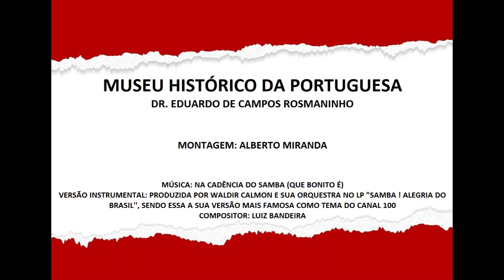1993 Esquadrão da Associação Portuguesa de Desportos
Em Pé: Carlos, Zé Maria, Wladimir, Augusto, Capitão,
Paulinho Goiano e Pedro Santilli (Treinador de Goleiros)
Agachados: Bentinho, Baiano, Paulinho Kobayashi, Dener e Dinei.

Créditos: Pôster Álbum Grandes Clubes do Brasil

Versão Instrumental: Produzida por Waldir Calmon e sua Orquestra no LP "Samba! Alegria do Brasil", sendo essa a sua versão mais famosa como tema do Canal 100
Compositor: Luiz Bandeira